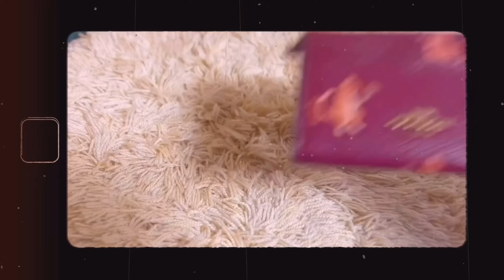【what's in my bag】ミニバックの必需品8選|好きなものだけを集めたバッグの中身紹介|社会人vlog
この動画を見つけてくださってありがとうございます！

今回はミニバッグの時のバッグの中身をご紹介しました。
お休みの時はなるべく身軽にバッグも小さめなことが多いです👜
小さめながらも普段通りに過ごせるように工夫してアイテムを選んでいます✨

👜what's in my bagシリーズ👜

🫖杜仲茶紹介動画🫖
【美容週間】心と体をデトックス、アラフォー社会人の引き算の美容方法|ヘッドスパ|バスタイムルーティン|角質除去|瞑想|routine

【item】
・タオル